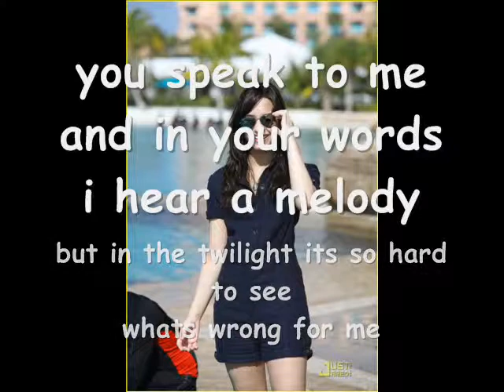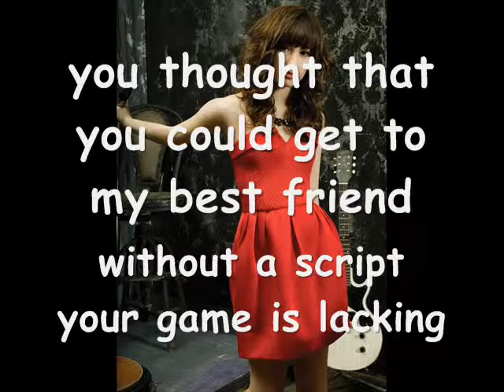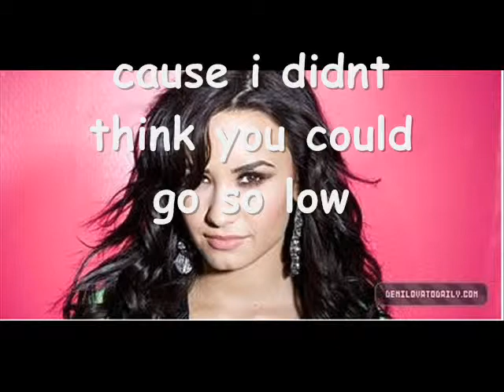demi lovato solo with lyrics (HQ)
#2 off the here we go again album!!
but her new album.. its amazing!